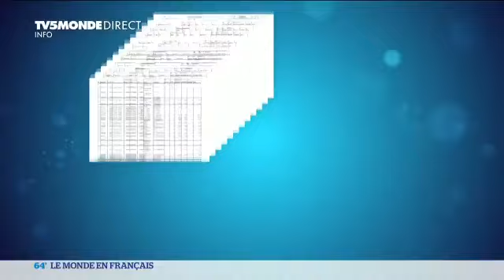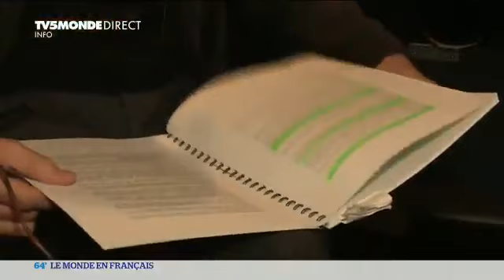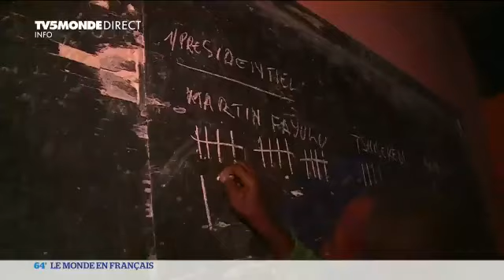Congo Milolo du 16/01: Bombe ekueyeli Félix Tshisekedi, Vital Kamerhe na Nanga